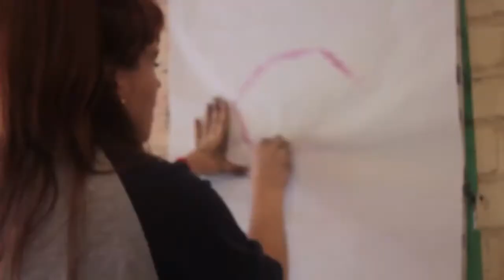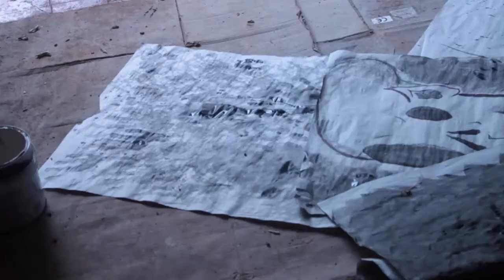Dark Arts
Hollie Grace Clarke makes art and I film it.